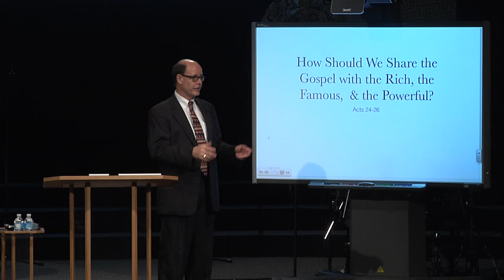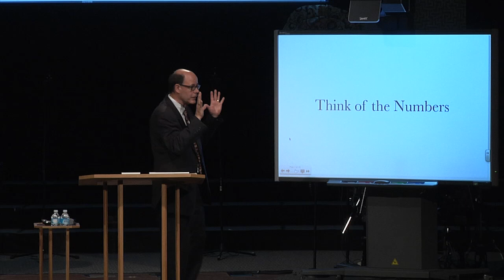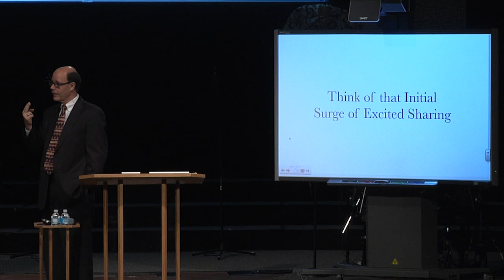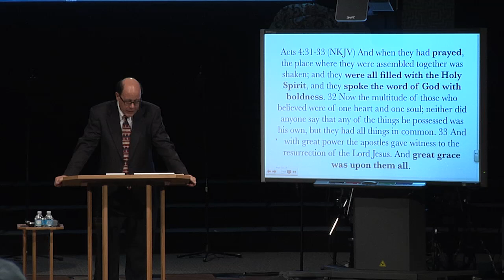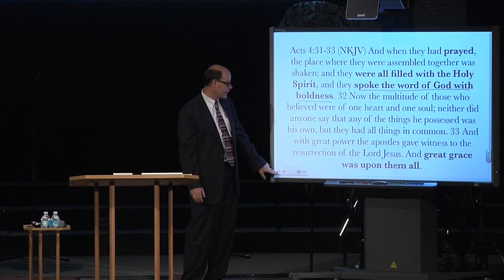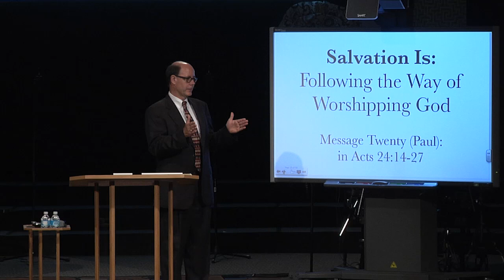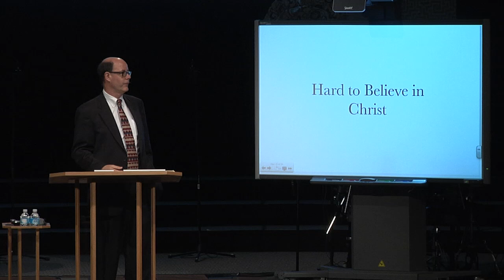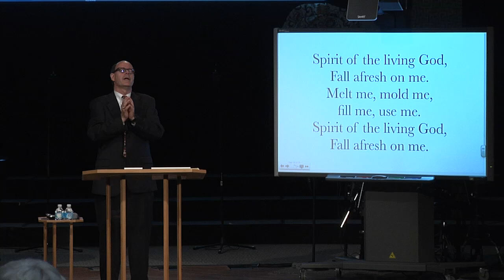The Discipline Of Disciple-Making-How Should We Share The Gospel With The Rich, Famous, And Powerful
Of the millions and millions and millions of people that lived before and during the time period of 15 centuries when God's Word was written, the vast majority are nameless. People were born, lived, and died without most of the rest of humanity before or after them even knowing their names. The Washington DC think tank called the Population Reference Bureau calculates that by the time of the first century over 40 billion humans had lived and died.

But there are almost 3,000 people that have found their way into God's Word. The Bible names exactly 2,938 people according to Wilbur M. Smith (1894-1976), a scholar from a generation ago. Why out of millions and billions of people, do we have almost three thousand lives mentioned? God uses them to teach us something.

As we return to Acts, starting in chapter 2 today, we will look at the individual people named, described, and used to unfold God's amazing account of the spread of the Gospel. We will pause to think a bit more deeply about what exactly we are reading: perfectly accurate accounts of the personal words, thoughts, and actions of people who lived 2,000 years ago.

In the Book of Acts, we are given an authorized record of the church's birth and the Gospel's spread. This account is from God Himself. Acts are perfect and flawless accounts of the sequence of events that capture the power of the Gospel at work. But the 22 salvation-message presentations in Acts, recorded at God’s request, are not an exhaustive record of every time the Gospel was shared: these 22 are just the exact accounts that God wanted us to have.

There were literally countless events in those first years of the church, just because of the sheer number of lives God touched.

THINK OF THE NUMBERS

During the first week of the church's birth, there were at least thousands of born-again believers.
We get that from the numbers God chooses to share in the record in Acts. First, Acts 2:41 tells us that God counted hearts and reported that 3,000 were saved. Next, we get an updated count in Acts 4:4 where God says that 5,000 men was the cumulative number of those saved.

So with the count system used in other accounts like in the Four Gospels, that would mean some of those men were actually family units. So we could say that the Church was made up of 5,000 family units of all sizes. Finally, we know from1 Cor. 15:6, that there were already 500 solid believers from Christ's ministry, that Jesus Christ personally met within those 40 days prior to His Ascension, ten days prior to Pentecost.

That means that by Acts chapter 4, there were perhaps 10,000 or even double that, of men, women, and children in Jerusalem and outlying areas, who were Spirit-filled, and quite enthused: believers.
Now, with that large number in mind, pause and:

THINK OF THAT INITIAL SURGE OF EXCITED SHARING

Acts records the ground floor events of the launch of the greatest event in history.
Jesus was alive.
Multitudes were being powerfully transformed by Him.
God was mightily at work.
Acts is God’s account of how He kept the work of Pentecost going. Thus we see in Acts and find later explained in Paul’s Epistles, God’s plan that stretches to us today. What was the bottom line?
God first saves people and then energizes them, and then God continues to re-energize those early believers. They, like all of us, continued after they were saved to face hostility, adversity, weariness, and normal life struggles. The bottom line is that:

GOD WAS AT WORK IN HIS CHURCH
(ESH-21; 140705AM)